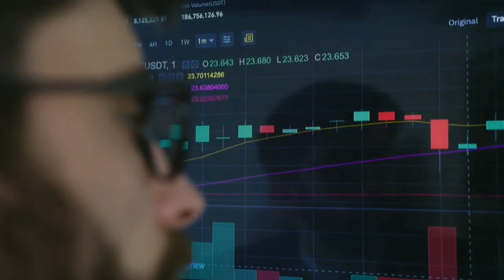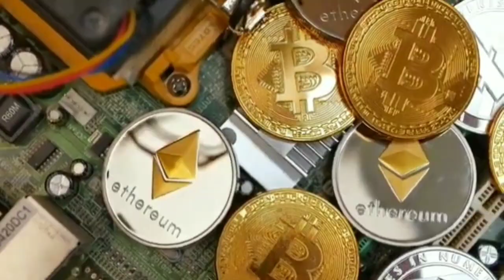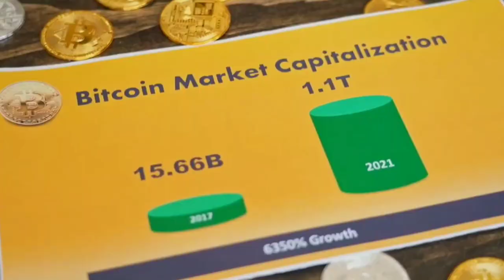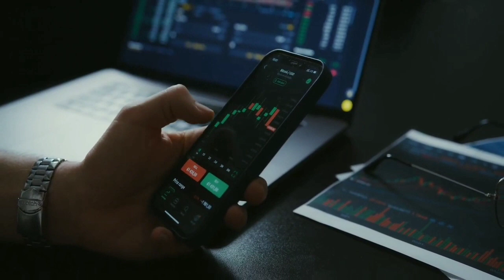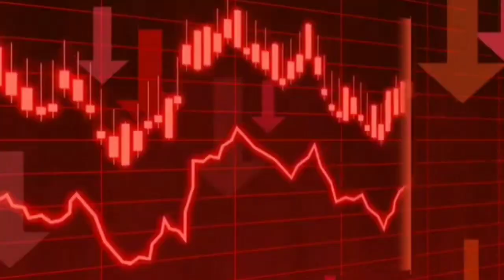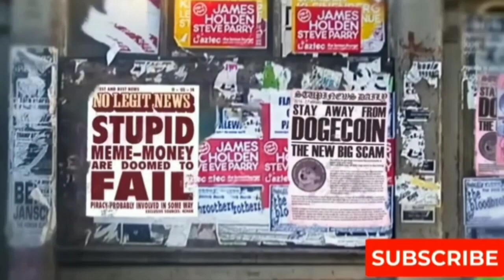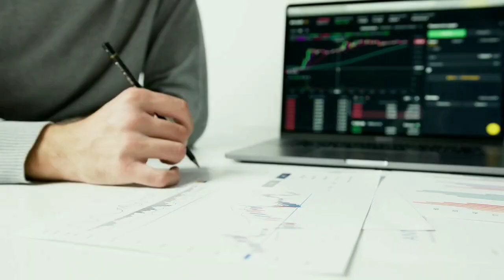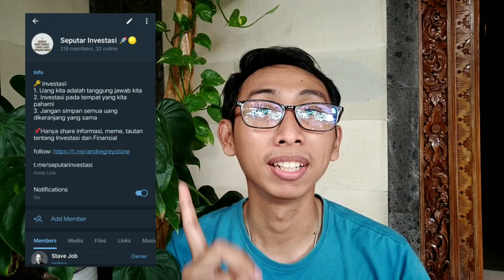Yang Menyebabkan Harga Crypto Naik dan Turun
Apa Yang Menyebabkan Harga Crypto Naik dan Turun

Hai Semua,
 Jadi Di video kali ini kita akan bahas apa saja yang dapat mempengaruhi harga Crypto di market.
Mengapa harga Crypto bisa naik dan turun, Lalu apa efeknya untuk Trader dan investor.

Mengetahui Faktor yang bisa membuat harga naik dan turun di market
 dapat memberi manfaat untuk trader supaya mendapat cuan di market. Dan keluar di waktu yang tepat.

Bagi kalian yang Mau bergabung di Grup Telegram atau berkenalan dengan saya

Makasih

Mengapa harga crypto naik dan turun
mengapa harga koin naik dan turun
mengapa harga coin naik dan turun
Harga koin naik
harga koin turun
kenapa harga koin bisa naik
kenapa harga koin bisa turun
harga turun
Harga crypto naik
harga crypto turun
Faktor membentuk harga crypto
Penyebab harga crypto naik
penyebab harga crypto turun
analisis teknikal crypto
bitcoin
analisa bitcoin 2021
harga bitcoin
Kenapa Crypto naik turun